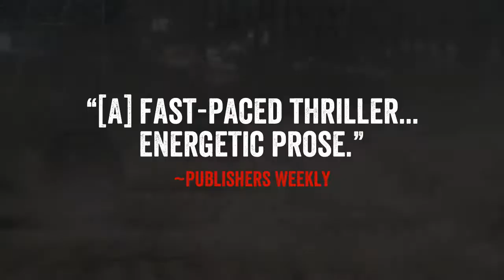The Jess Kimball Thrillers: Official Trailer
“Jess Kimball is like a female Jack Reacher, only nicer!” Martha Powers, award winning author of Conspiracy of Silence and Death Angel

Investigative Journalist and Relentless Advocate Jess Kimball returns in Fatal Game: A Jess Kimball Thriller available now!

Jess Kimball’s Impossible Mission: Protect Crime Victims
Relentless victims’ rights advocate Jess Kimball and Jack Reacher both deliver justice when the legal system fails. Reacher waits until trouble finds him and then he does whatever it takes. But Jess pursues legal justice and draws lines she will not cross.

To buy Diane Capri's award winning, New York Times and USA Today Bestsellers on any retailer, click these Universal Links: